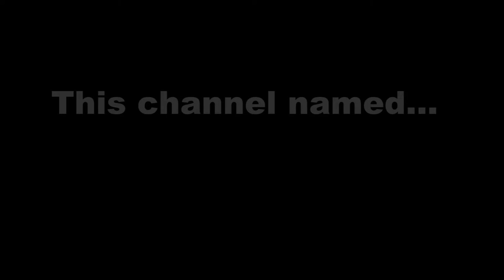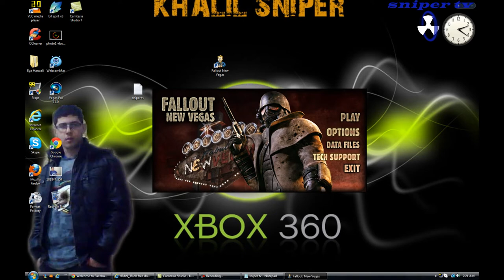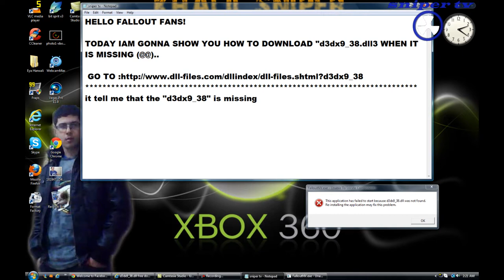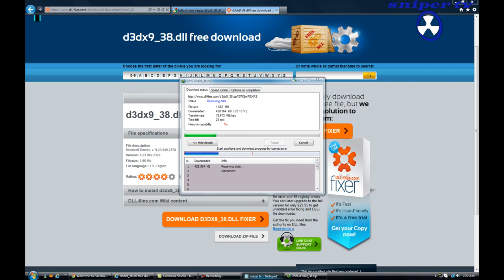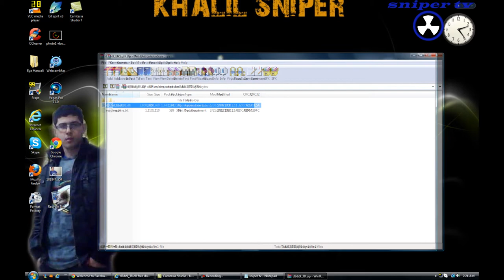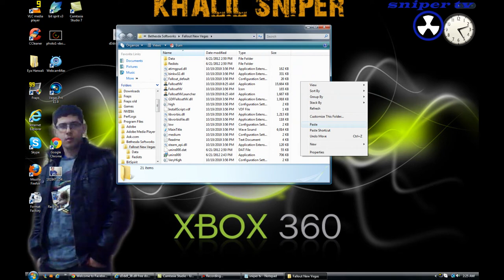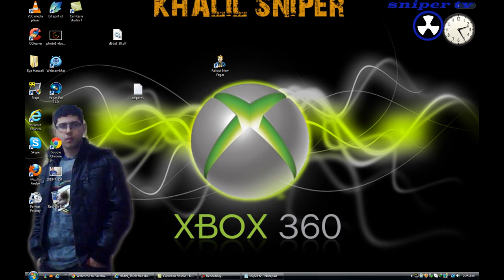how to download d3dx9_38.dll to fixe fallout new vegas crash on pc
Using the zip file (for advanced users)

Download d3dx9_38.zip

Extract d3dx9_38.dll from d3dx9_38.zip. We recommend that you extract d3dx9_38.dll to the installation directory of the program that is requesting d3dx9_38.dll.

If that doesn't work, you will have to extract d3dx9_38.dll to your system directory. By default, this is:
C:\Windows\System (Windows 95/98/Me)
C:\WINNT\System32 (Windows NT/2000)
C:\Windows\System32 (Windows XP, Vista, 7)

If you use a 64-bit version of Windows, you should also place d3dx9_38.dll in C:\Windows\SysWOW64\

Make sure overwrite any existing files (but make a backup copy of the original file).

If the problem still occurs, try the following:
1.Open Windows Start menu and select "Run...".
2.Type CMD and press Enter (or if you use Windows ME, type COMMAND)).
3.Type regsvr32 d3dx9_38.dll and press Enter.

) FEEL FREE TO ADD ME LOL XD